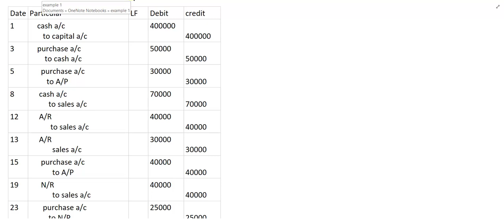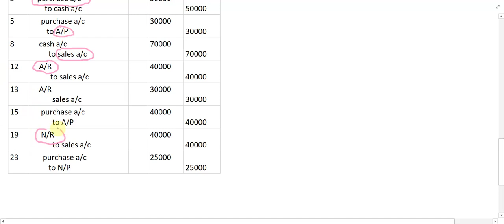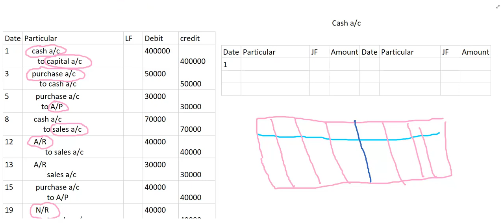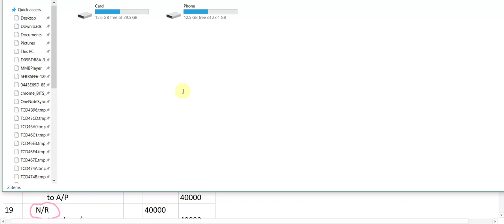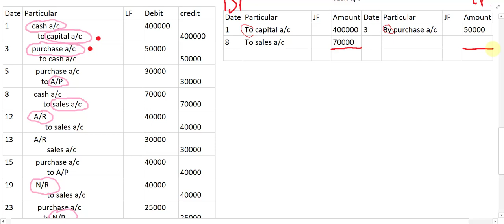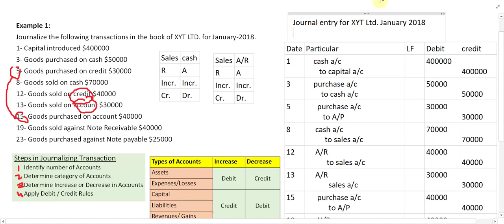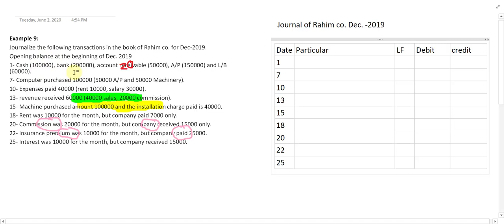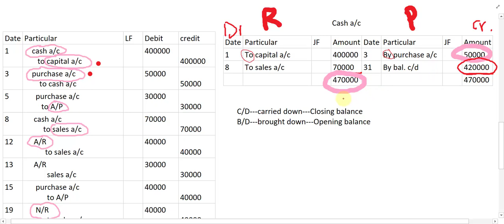Lecture 52: Ledger Example 1 Part 1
this video explains how to transfer or post transactions from journals to the ledgers.